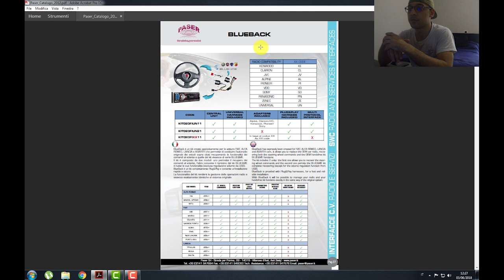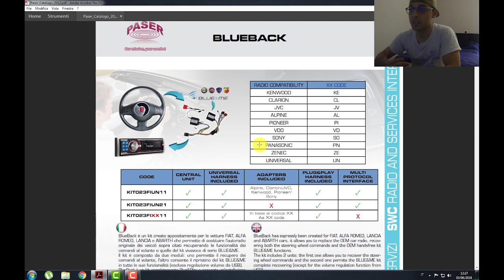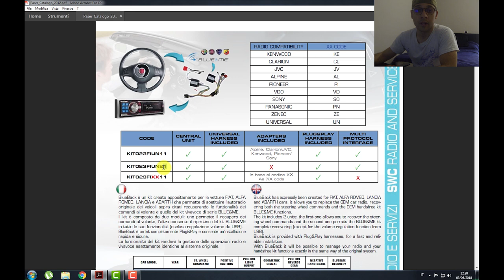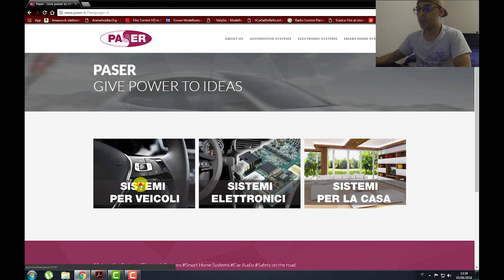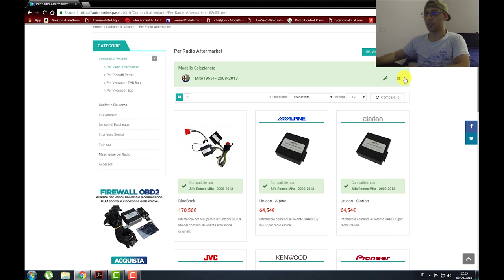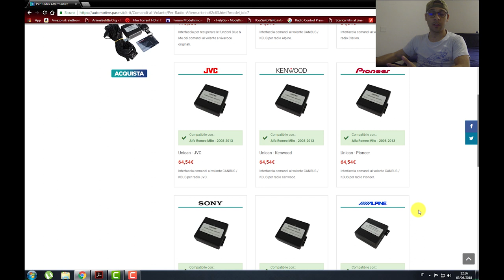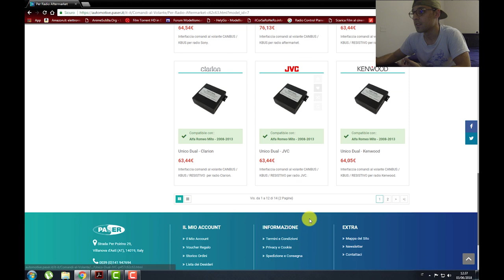Interfaccia recupero comandi al volante Blueback e tanto altro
Oggi vi parlerò in modo teorico delle varie interfacce di recupero comandi al volante, in particolare del kit Blueback. Spero che la maggior parte dei vostri dubbi sparisca con questa spiegazione.
Buona visione e buona domenica a tutti!